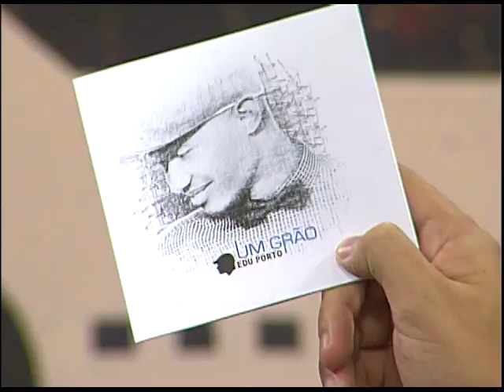Boas Novas no AR - Edu Porto